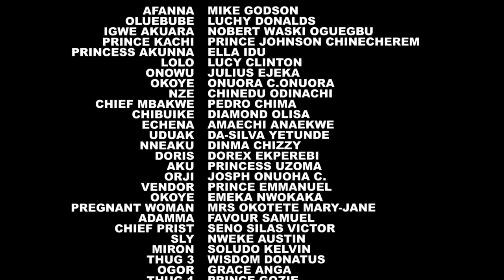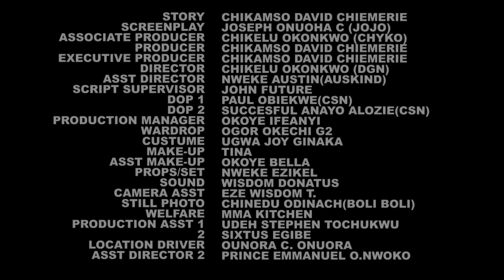SWEET PALACE MAID SEASON 14-(NEW TRENDING MOVIE)Mike Godson Luchy Donald 2023 Latest Nollywood Movie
Lust is a tool, desire a trap. Wield the first, and you can take someone's soul, fall into the second and they can take yours. It is extremely disruptive. It corrupts both the body and the soul. And there is a saying that, when a snake fails to show its venom, little kids will use it in tying firewood. Watch as events unfold in this exceptional royal masterpiece.

CAST: Mike Godson, Luchy Donalds, Ella idu, Mobert Waski Oguegbu, Lucy Clinton, Amaechi Anekwe.
EXECUTIVE PRODUCER: Chikamso David Chiemerie.
DIRECTED BY: Chikelue Okonkwo (DGN).
STORY: Chikamso David Chiemerie.
COMPANY: Demek Production Ind Ltd.